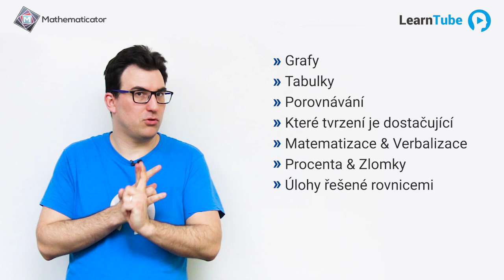SCIO - OSP - ANALYTICKÝ ODDÍL - Marek Valášek 💙 LearnTube.cz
Jedná se o ÚVODNÍ VIDEO ke kurzu SCIO - OSP - ANALYTICKÝ ODDÍL od Marka Valáška.

🎓 O KURZU
Vítejte u kurzu, který Vás připraví na ANALYTICKÝ ODDÍL Scio testu obecných studijních předpokladů (OSP).

Scio testy dnes využívá celá řada vysokých škol místo přijímaček a úspěšné zvládnutí Scio testu Vám může zajistit přijetí.

Test obecných studijních předpokladů má dvě části:
1️⃣ Verbální oddíl = práce s textem a jazykem (kurz od Tomáše Ficzy - viz
2️⃣ Analytický oddíl = matika, logika (tento kurz).

V tomto kurzu projdeme všechny typy úloh, které Vás u Scio testu mohou potkat. Jsou to:
➖ Smyšlené operace
➖ Procenta a zlomky
➖ Porovnávání
➖ Úlohy řešené rovnicemi
➖ Úlohy typu: Které tvrzení je dostačující?
➖ Matematizace a verbalizace
➖ Vynechávky
➖ Soubory podmínek (variace na tzv. Einsteinovu hádanku)
➖ Tabulky
➖ Grafy

Všechny typy úloh si spolu projdeme a vyřešíme spoustu příkladů. Ukážeme Vám různé metody řešení a dáme Vám spoustu tipů a triků, jak u Scio testu ušetřit čas tím, že budete úlohy řešit chytře.